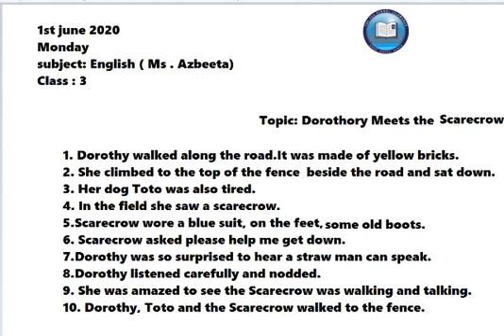Class 3, English, Lecture # 01